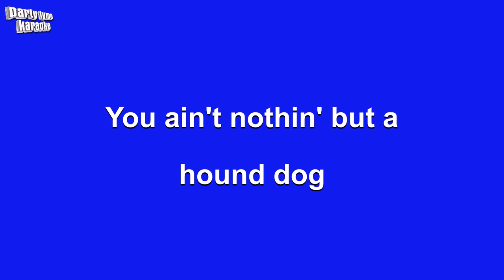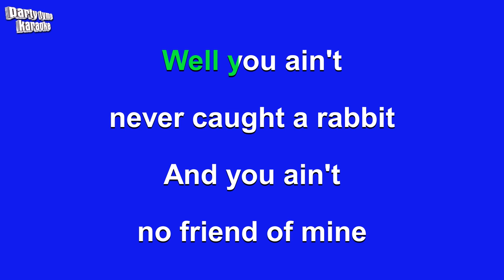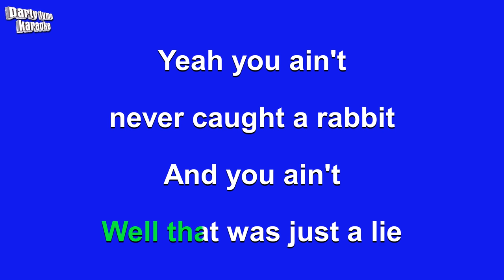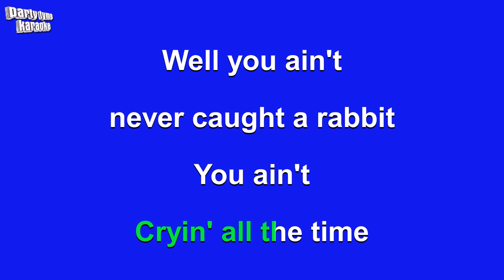Elvis Presley - Hound Dog (Karaoke Version)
Karaoke sing-along version of 'Hound Dog'
made popular by Elvis Presley,